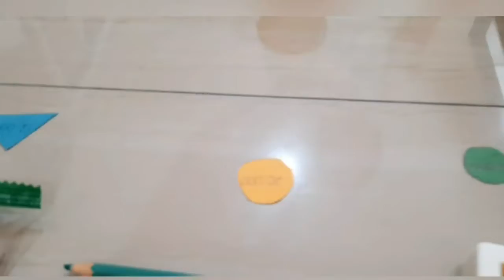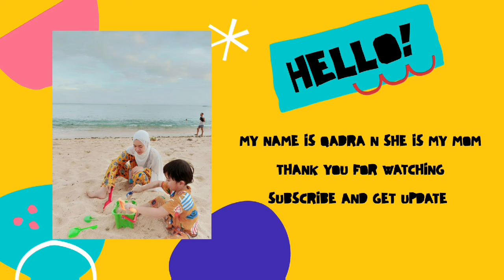nilai uang, konsep berfikir, tact benda